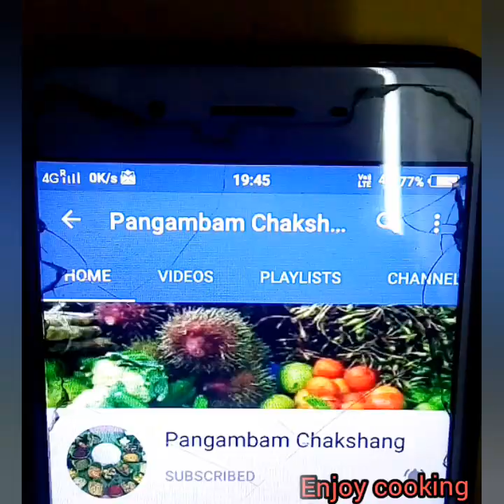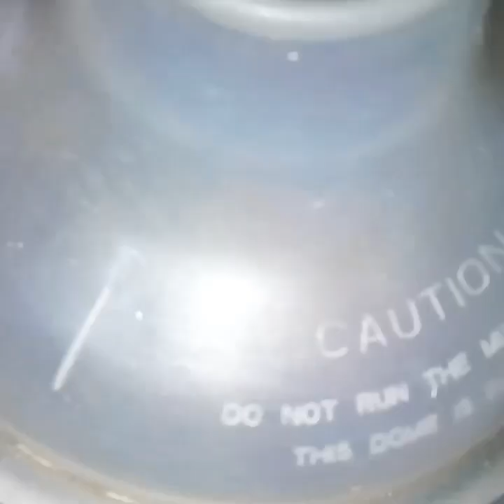Chicken Momos | Momo Saba | Chicken Momos Yumda Semba | Chicken Dumpling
Dear viewers today I will show in this video how to make chicken momos in an easy way.All the steps are described clearly in order so that you can understand easily.Let's watch this and enjoy cooking.Watch this video till the end so that the whole process can be understood easily for your better result.I hope you will like this video.

Rock Tawa -

Jaggery Powder -

Pink Himalayan Rock Salt

Organic Sugar -

Natural Cocoa Powder -

Organic brown sugar -

Aluminum baking pan -

Aluminum baking pan round -

Ceramics jar -

Glass jar -

Compound chocolate -

Coconut sugar-